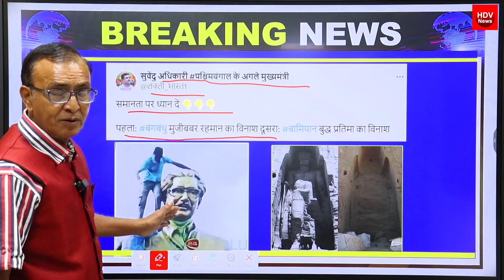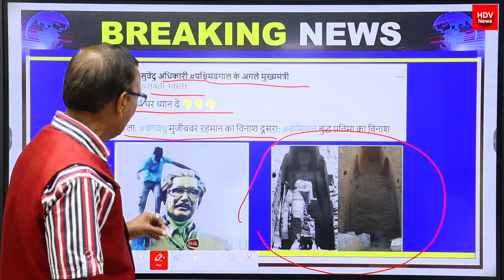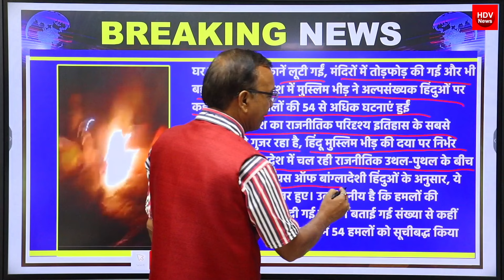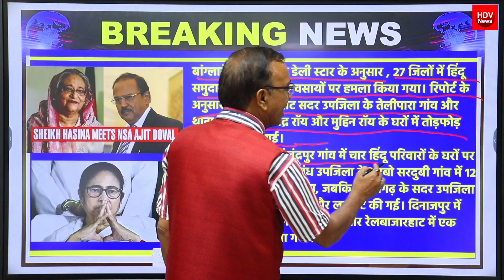Bangladesh में हिन्दुओं का बर्बरनरसंहार हजारों कीमौत मंदिरों को आग के हवाले, हिन्दुओंको सरेआम लटकाया